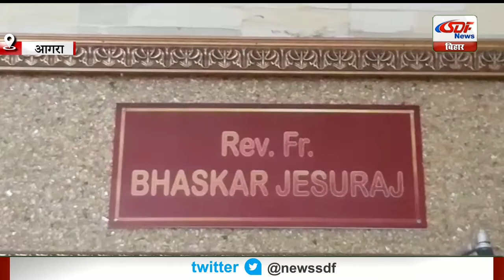अभिनेता सुशांत मसले में शक की सुई रिया की तरफ।अपने पिता के साथ आगरा छोड़ कर चली गई थी।SDF NEWS